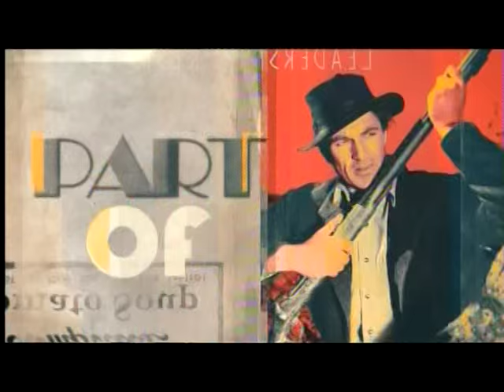TCM Salute to Troy Donahue 1of3 My Blood Runs Cold (Intro)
Broadcast Thursday, April 9, 2015.